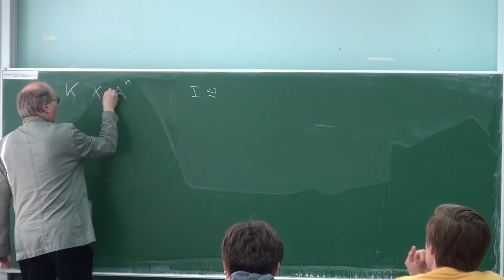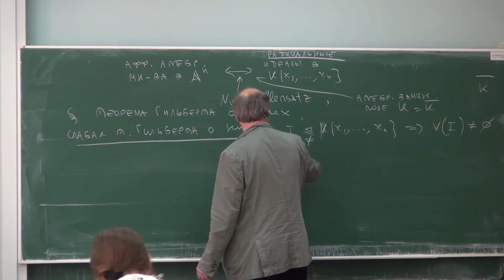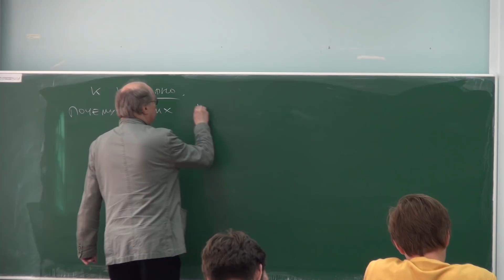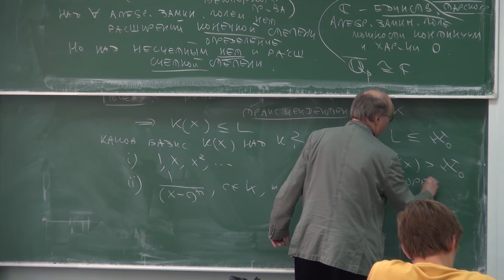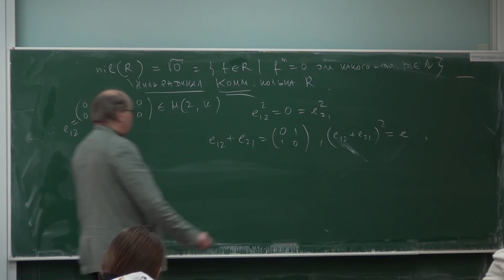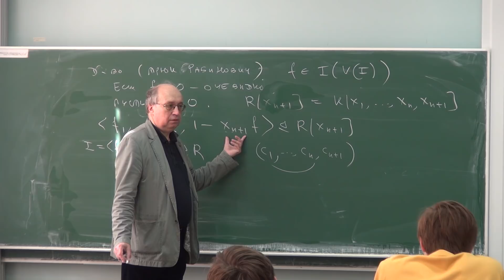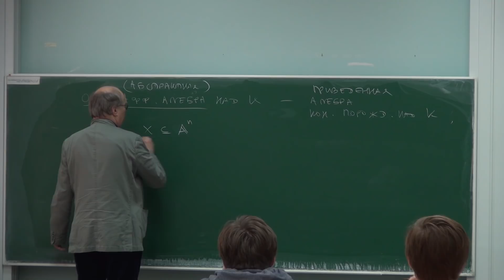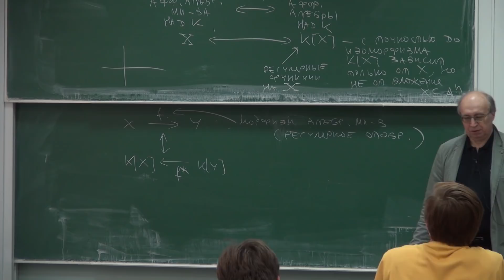Лекция 2 | Алгебраическая геометрия | Николай Вавилов | Лекториум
Лекция 2 | Курс: Алгебраическая геометрия | Лектор: Николай Вавилов | Организатор: Математическая лаборатория имени П.Л.Чебышева СПбГУ

Другие лекции по курсу «Алгебраическая геометрия» доступны для просмотра по ссылке